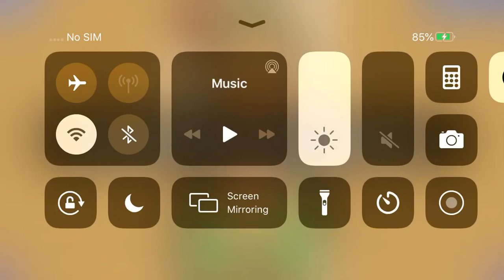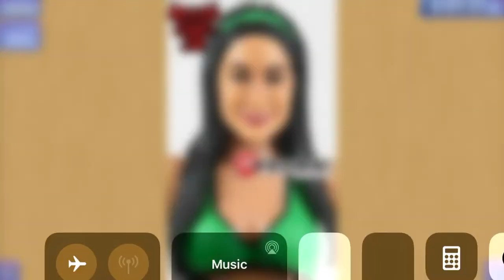Building Brie Puzzle 2/3